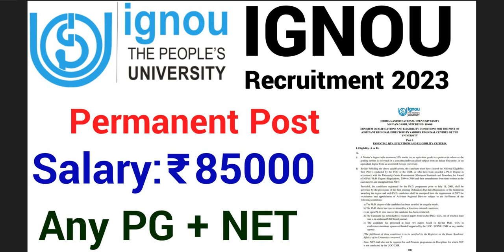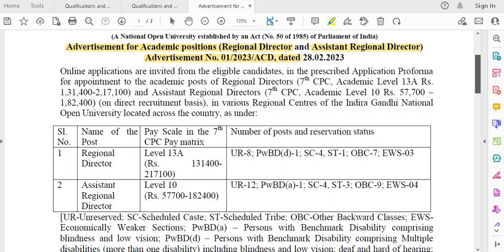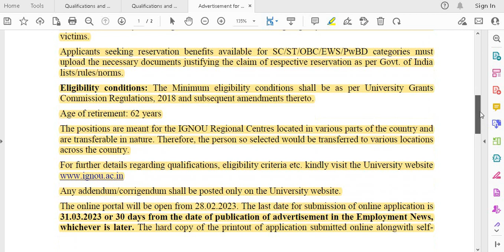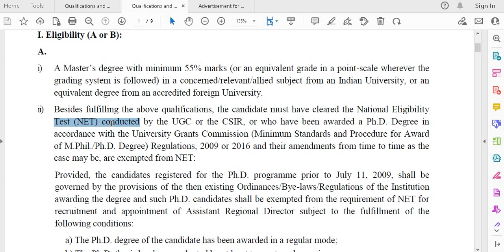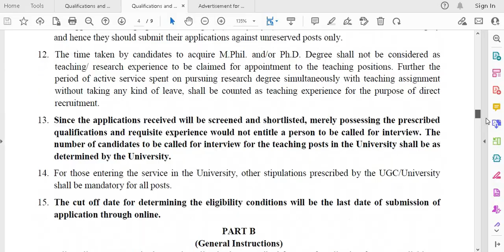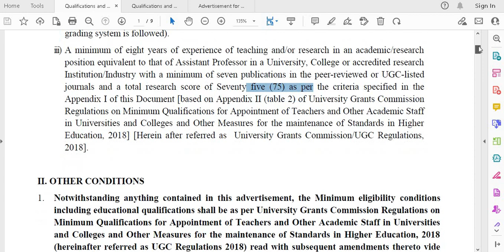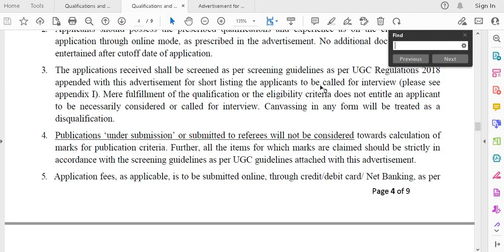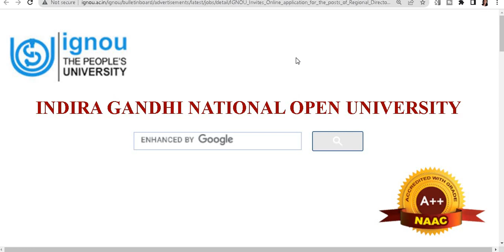IGNOU RECRUITMENT 2023 II Without Experience II ASST DIRECTOR II ALL INDIA JOBS II NO EXAM II IGNOU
IGNOU RECRUITMENT 2023 II FRESHERS ELIGIBLE II ASST DIRECTOR II ALL INDIA JOBS II NO EXAM II IGNOU JOBS 2023 II APPLY FROM ALL STATES II NO FEE - ST, SC, PWD II

IGNOU RECRUITMENTS 2023 I GovtJobs2023
PERMANENT JOBS AFTER GRADUATION
Latest Job Updates, Latest Government Job Updates, PSU Jobs, Engineering job updates in hindi, job updates in hindi, latest job updates in hindi, latest engineering jobs, IISC Recruitment 2023
PSU Jobs, Engineering job updates in hindi,
सरकारी नौकरी
सरकारी नौकरी
 Government vacancy 2023, Government vacany, Government jobs in mumbai,
 Government jobs in pune, Government jobs in india,   Government recruitement,  Government recruitement 2023
 Government jobs in jharkhand,  Government vacancy jharkhand, Government jharkhand,

 Government jobs in bihar,  Government vacancy bihar,
 Government jobs in maharashtra,  Government vacancy maharashtra,
 Government jobs in assam,  Government vacancy assam,